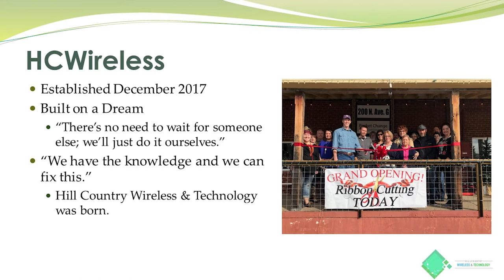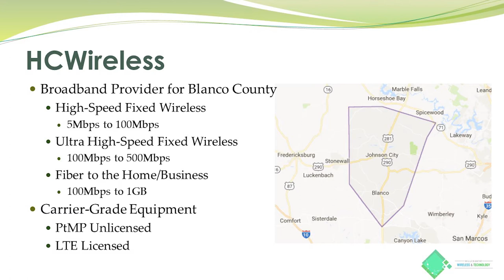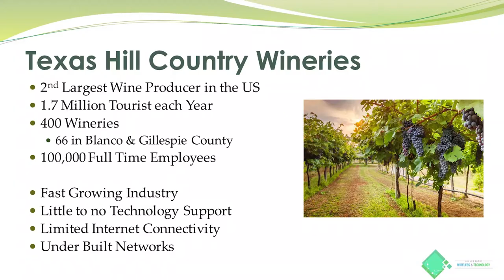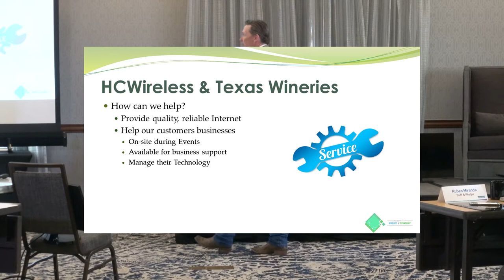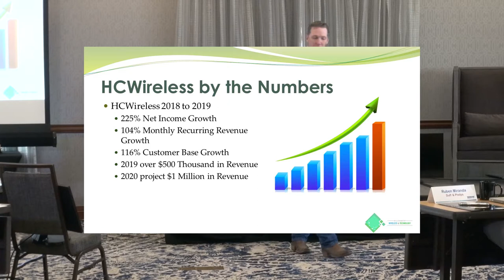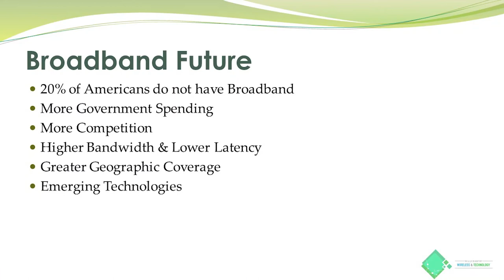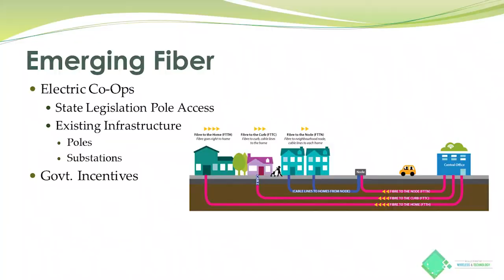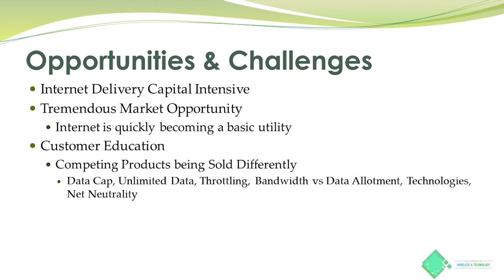Jan 2020 - David McCullough - Broadband Rural Wireless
Broadband Keynote: Broadband to the Vineyard: Perspectives from a Rural Wireless Provider
David McCullough, Co-Owner, Hill Country Wireless & Technology

15th Annual TFI Technology Conference, January 23-24, 2020, Austin, Texas

Video Production, Hudson Marek; Sound, Landry Gideon